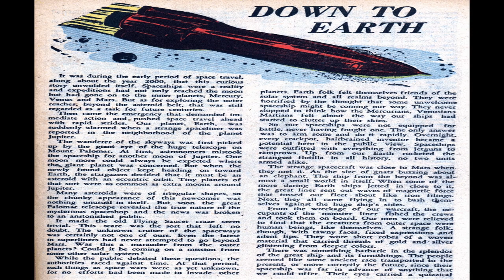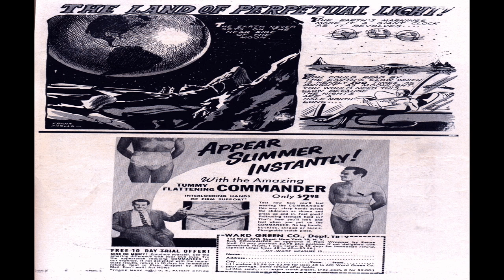Space Adventures No 2 Comix Book Movie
Title | Space Adventures No 2 | Publisher:  Charlton Comics | Date: September 1952 | Lang: English

Price: 0.10 USD, Pages: 36, Editing: Alfred Fago; Walter Gibson  Color: Color Dimensions: Standard Golden Age Paper US Stock: Glossy Cover; Newsprint Interior Binding: Saddle-stitched Publishing Format: Was Ongoing Series

Comic Contents:
Credits:  Pencils: Frank Frollo (signed) | Inks: Frank Frollo (signed)

Comic Story (1 page)  Talk About Speed
Credits:  Pencils and Inks: Frank Frollo (signed)
Genre:  Non-fiction Math and Science

Comic Story (8 pages)  Operation Pluto
Featuring:  Rex Clive and His Space Officers
Synopsis:  Queen Anyana is leader of the country of Delonia on the planet Pluto. Two space traders, Wix and Gurkus, have taken over Delonia.
Credits:  Pencils and Inks: Art Cappello (signed) | Letters: Jon D'Agostino ?

Comic Story (3 pages)  Trouble on Phobos
Featuring:  Space Officers
Credits:  Pencils and Inks: Dick Giordano (signed)

Comic Story (7 pages)  The Graveyard of the Sky
Featuring:  Rex Clive
Synopsis:  Tyranno, with his assistant Fodor, operates a plan to take over the governorship of the planetary system from one of Jupiter's moons, Ganymede.
Credits:  Pencils and Inks: Frank Frollo

Text Story (2 pages)  Down to Earth

Comic Story (4 pages)  Revolt of the Robots
Synopsis:  Newlyweds Jak and Maida Barv go to Decima, the tenth moon of Jupiter, to run an iron mine.

Comic Story (8 pages)  The Smugglers of Callisto
Featuring:  The Space Officers
Synopsis:  The Space Rangers run across a scheme by Soq to steal methane shipments from Jupiter.
Credits:  Pencils: Frank Frollo | Inks: John Belfi

Comic Story (1 page)  The Land of Perpetual Light

  Select YouTube
  Search gharold

Space Adventures No 2 Comix Book Movie is presented in full screen, 1920 X 1080 HD (1080P) quality video, without music, narration, sound, animation, pans or zooms, enabling every comix panel, of the story, to be read and enjoyed, on or off-line, at any time, and in any place you can access it.

Space Adventures No 2 Comix Book Movie is part of the golden age comixs' Science Fiction genre. The Golden Age refers to the first cycle of superhero comixs which existed between 1938 and 1950. This was the period in which the concept of the superhero was born.